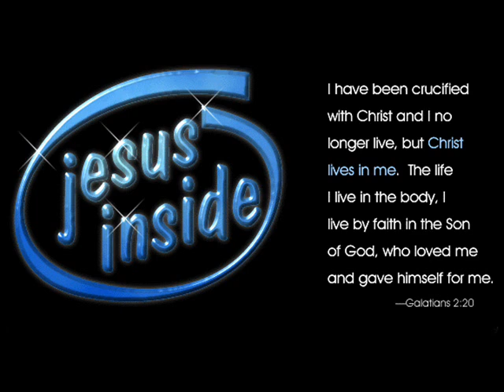Israel Houghton and Voices - Glorify The Lord ( Repsirse)